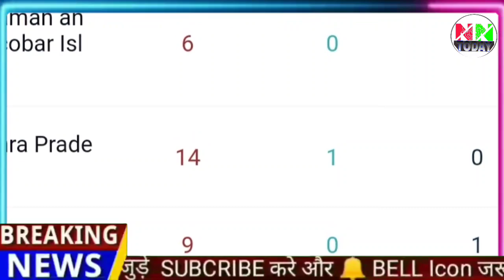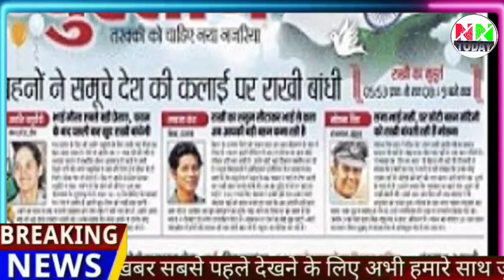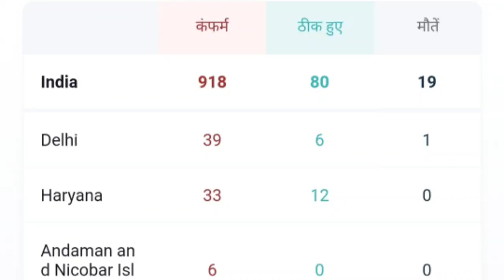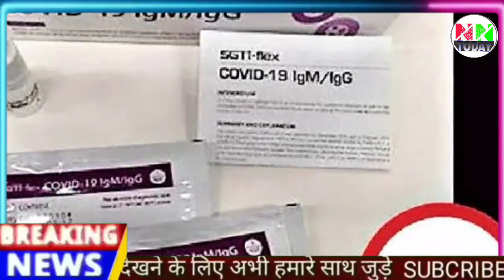China से हुआ खुलासा 29 मार्च 2020, Jharkhand news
Jharkhandi news, Jharkhand news, ranchi news